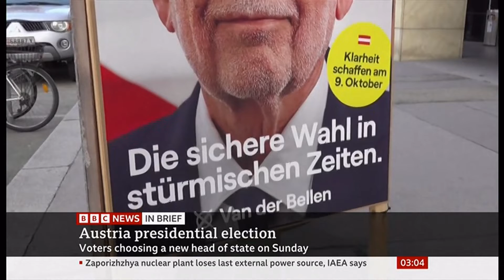East Jerusalem shooting, Austria presidential election, Iran protests 4th week, China - Hong Kong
East Jerusalem shooting, Austria presidential election, Iran protests 4th week, China - Hong Kong detains first teenagers under national security law.